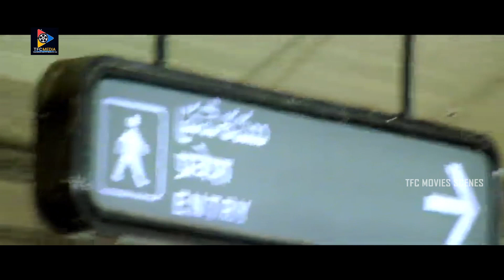Brahmanandam Non Stop Extraordinary Comedy Scenes | TFC Movie Scenes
Watch & Enjoy :   Brahmanandam Non Stop Extraordinary Comedy Scenes | TFC Movie Scenes